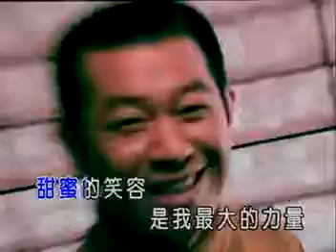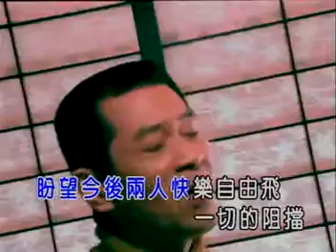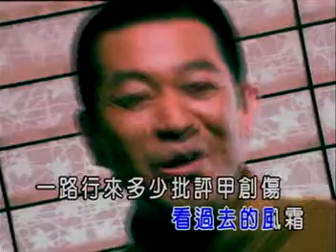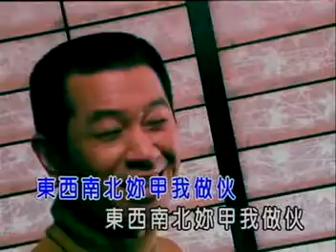春風陣陣吹 蔡小虎